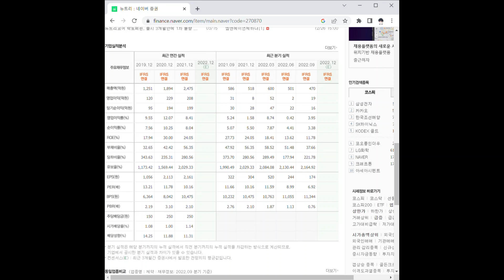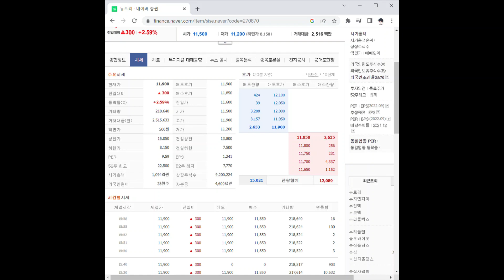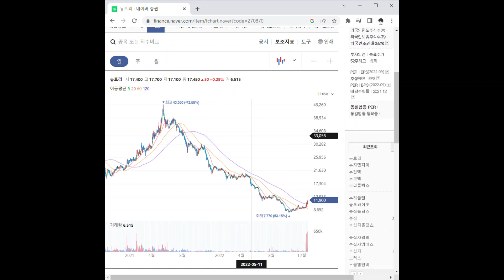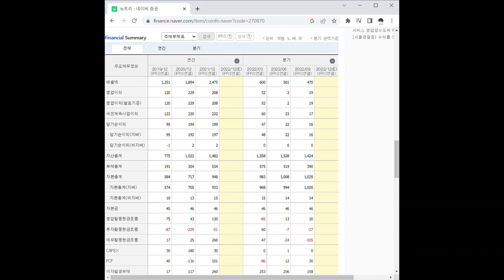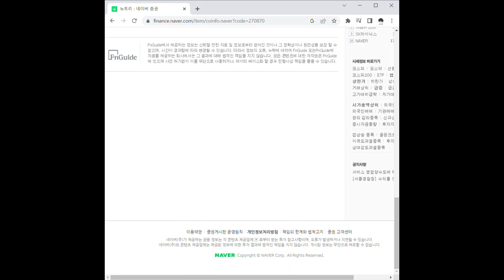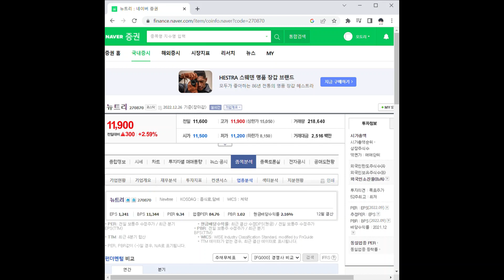뉴트리 주가 전망 및 차트 분석